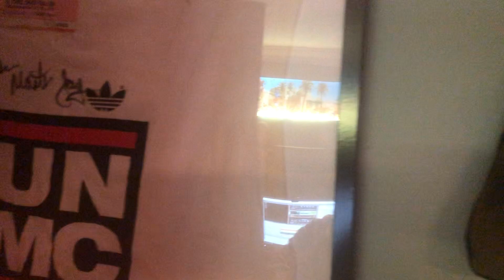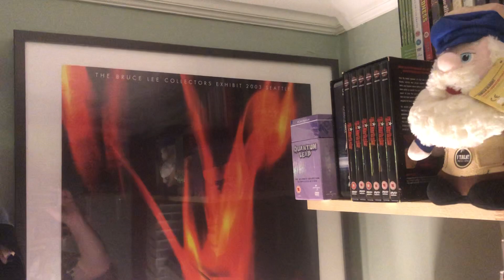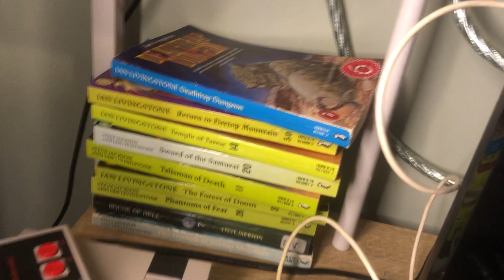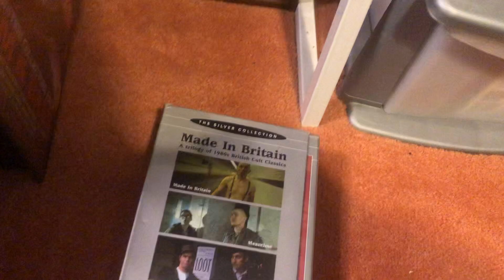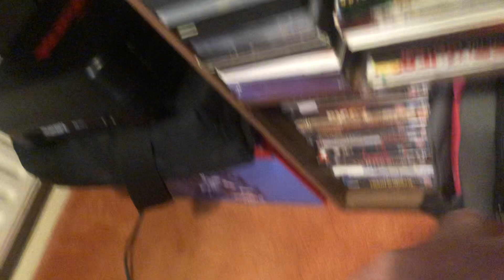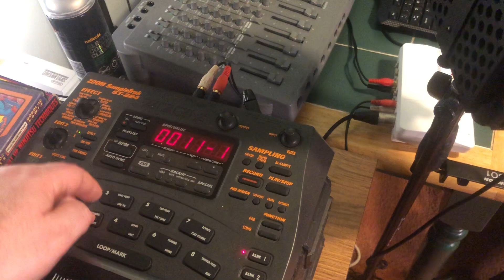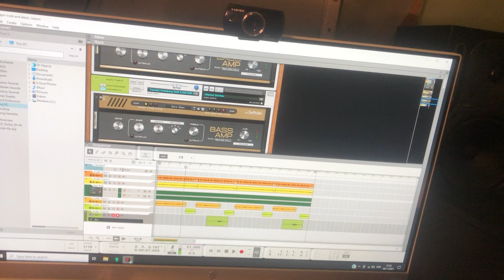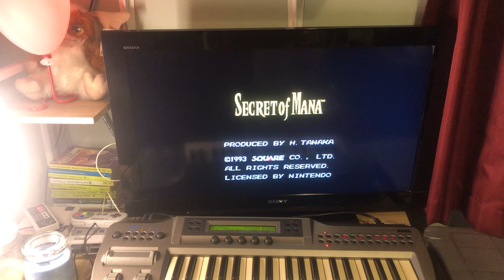Pedros Room & Channel Update